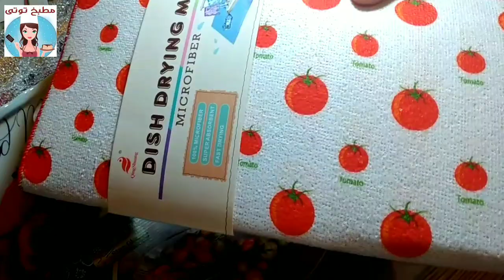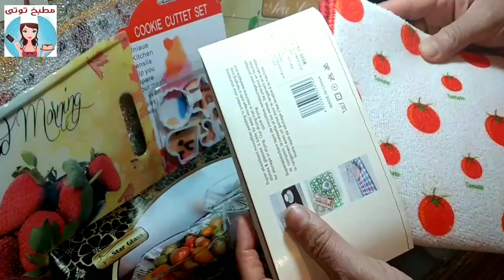مشتريات للمطبخ سعر القطعة عشرة جنية بس@ مطبخ_توتىKitchen purchases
مشتريات_تركى
مشتريات تركى للمطبخ
اوانى منزلية
حلل تركى  للمطبخ
ادوات مطبخ تركى
تركيا
رفايع للمطبخ
مشتريات  مطبخ_تركية
مشترياتى للمطبخ
مشتريات_للمطبخ مطبخ_ توتى